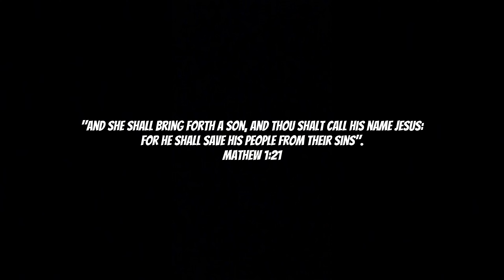Another Day...Another WIN | [VLOG HIGHLIGHTS]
video videos baseball baseballvideos baseballvideo collgebaseball collge baseballvideos collegebaseballvideo college baseballhighlights montage montages baseballmontage baseballmontages epicmpntage epic montages#SRJC#SantaRosaJuniorCollege